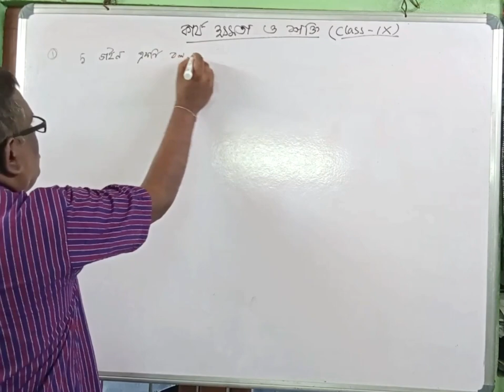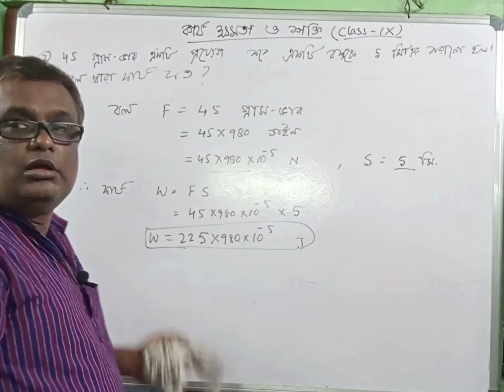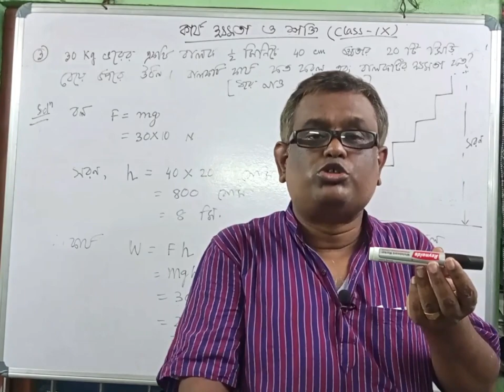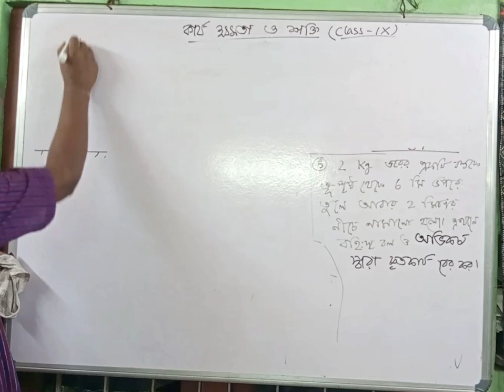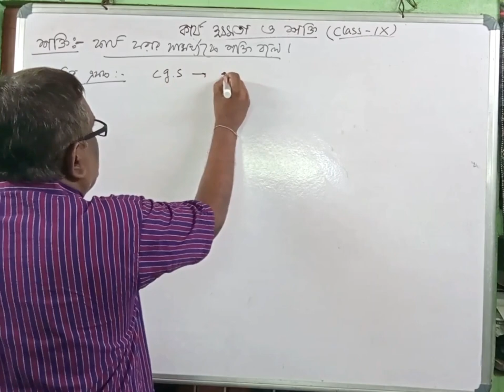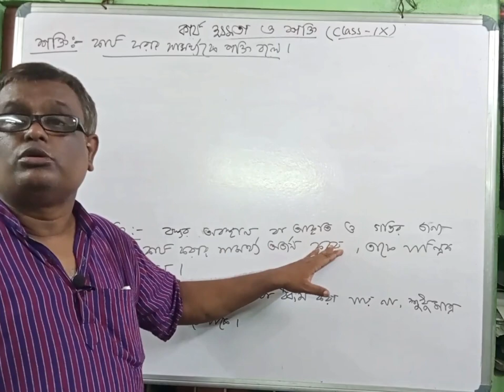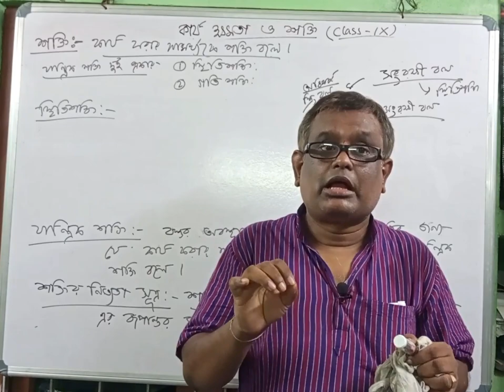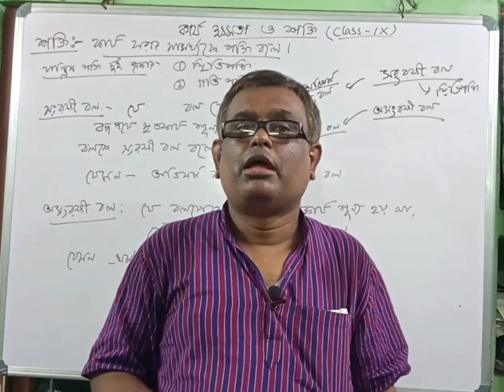Class 9 Wpe Part 4/ix work power energy/bengali medium/wbbse/P.Sc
Class 9 Wpe Part 4/ix work power energy/bengali medium/wbbse/P.Sc/UTPAL DEB/COOCHBEHAR